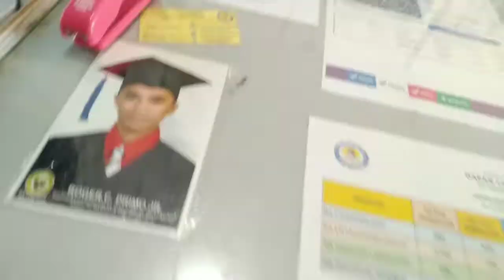Vlog - 365day of 2021